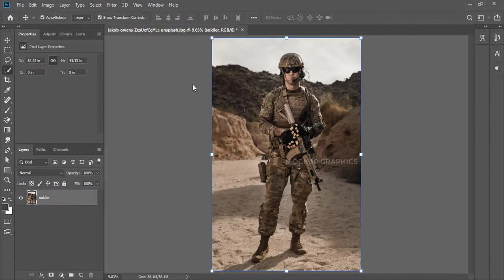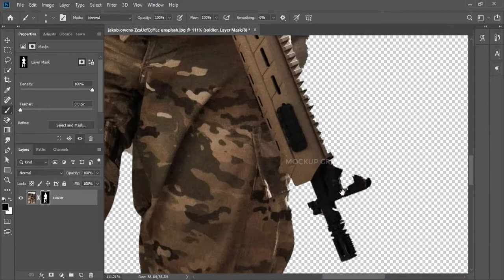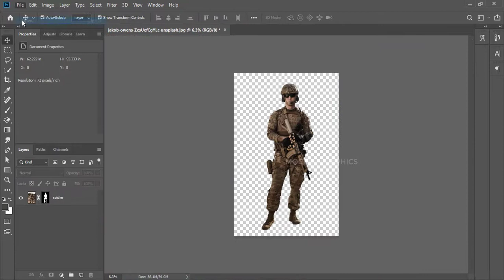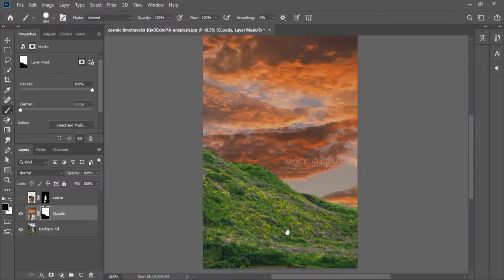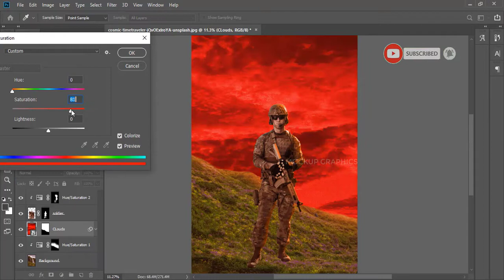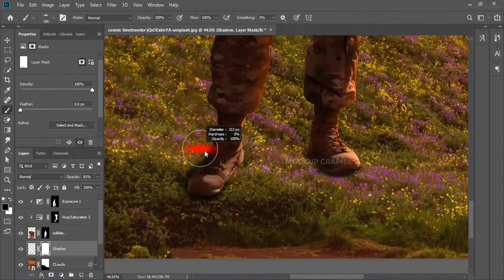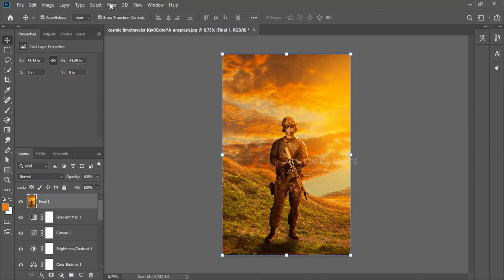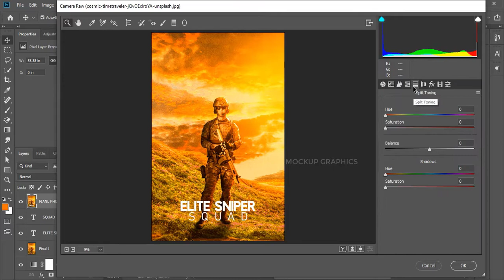Photoshop Speed Art - Elite Sniper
Mockup graphics also create other Graphics design tutorials for you. You can learn complete graphics designing and also can learn Photoshop Speed Art - Elite Sniper, business card design, flyer designs, poster design, t-shirt design, and much more. We also create tutorials about other photoshop speed art tutorials in photoshop like Photoshop Speed Art - Elite Sniper, how to design a logo in illustrator, infinity logo design, and much more.

All graphics resources used in this video are freely available on the internet. And fuel your creativity.